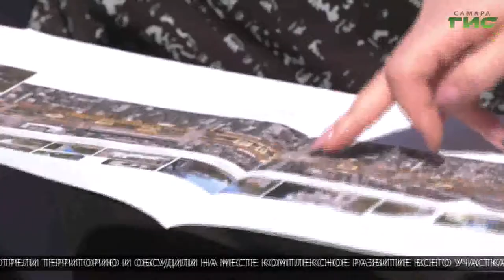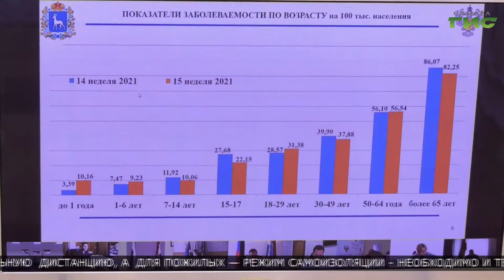"События" (Неделя в Самаре) от 24.04.2021